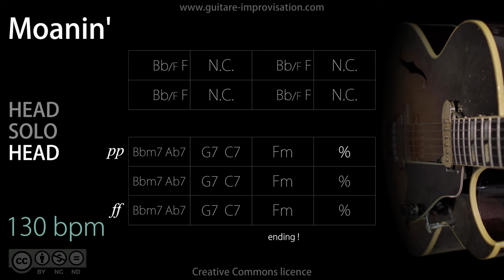Moanin' (Jazz/Swing feel) - 130 bpm : Backing Track